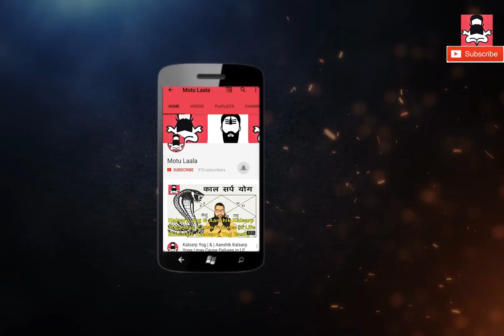किसी को ना बताना गधा बना देगा सुपरमैन | रातो रात अपनी किस्मत पलटे| गधे के टोटके | Donkey Totaka